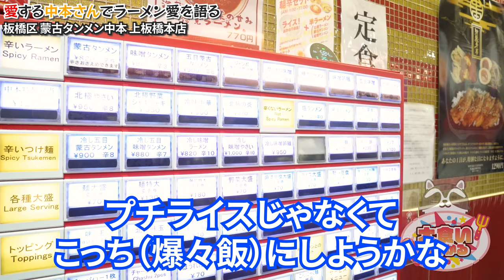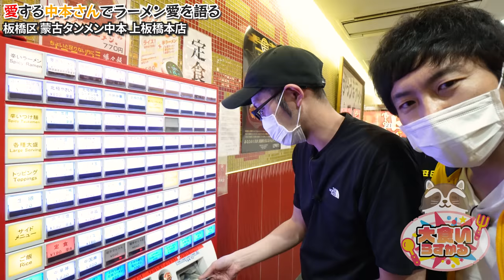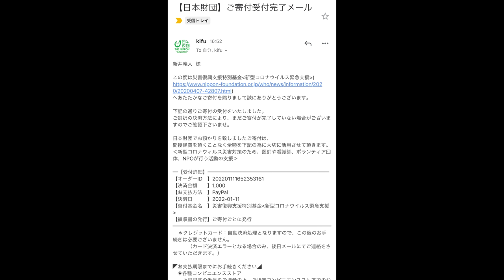中本さんで北極初体験をエスコートしたら最高に楽しく旨い食事会になりました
ラーメン予備校さん

やっぱり中本さんの良さが広まるのは最高に幸せ
こんな旨いんだからもう全国民に食べて欲しい